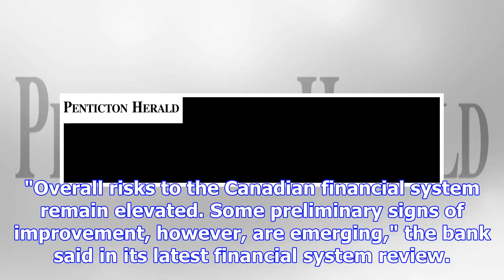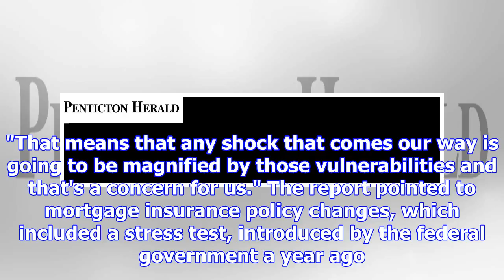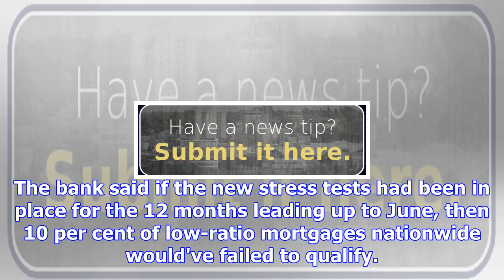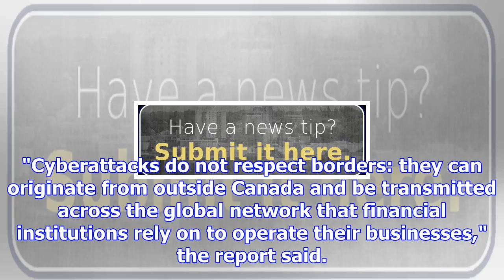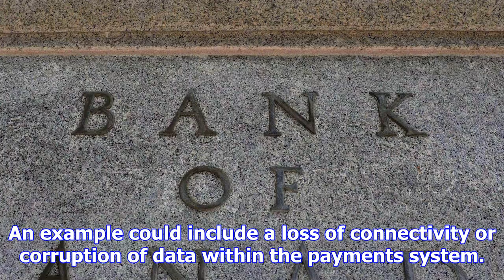Early signs show vulnerabilities to high debt, housing has eased: bank of canada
OTTAWA -- The Bank of Canada is flagging the steady climb of household debt and still-hot housing ma...